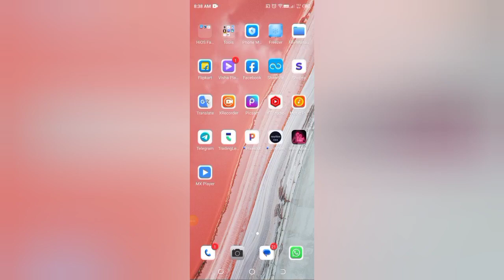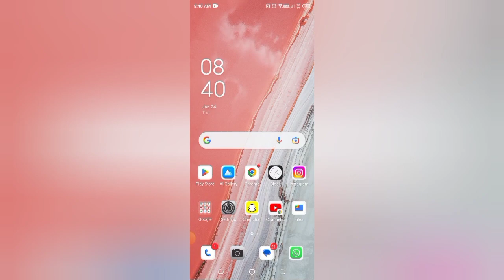How to check memories notification in Google photos, Google photos me memories notification kaise ch